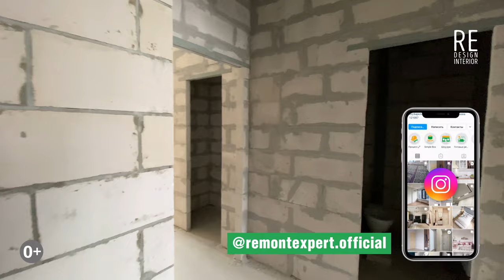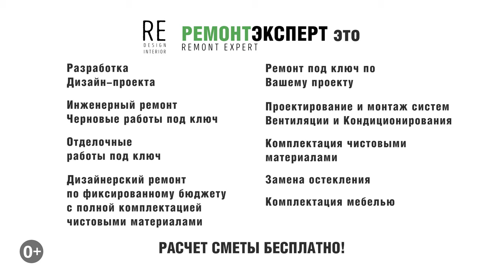Механизированная штукатурка | Механизированная штукатурка в Москве | ЖК Скандинавия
Механизированная штукатурка. Механизированная штукатурка в Москве. ЖК Скандинавия. Всем привет, сегодня мы в жилом комплексе Скандинавия, двухкомнатная квартира площадью 62 м2, задача у нас возвести перегородки, и сделать механизированную штукатурку стен.

Ссылка на плейлист (Механизированная штукатурка | Механизированная штукатурка в Москве).

Ссылка на это видео (Механизированная штукатурка | Механизированная штукатурка в Москве | ЖК Скандинавия).